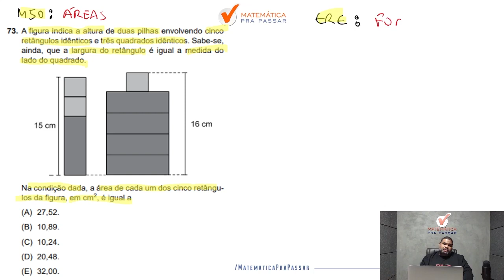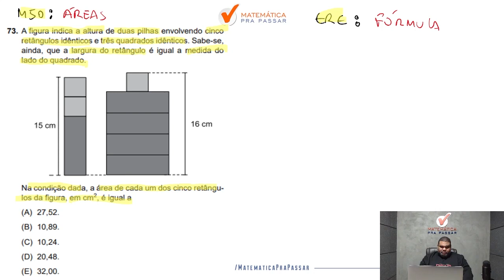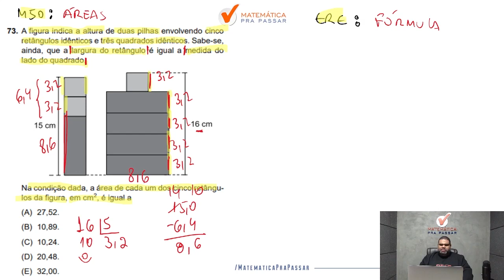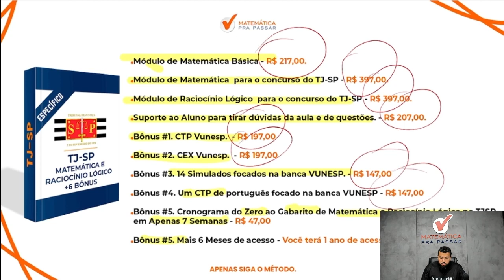Matemática para TJ SP | Encontrar a área nunca foi tão simples